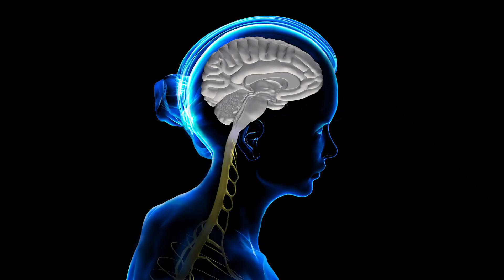Woman with COVID 19 developed a rare brain condition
The rare condition has been associated with other viral infections, including influenza and herpes.